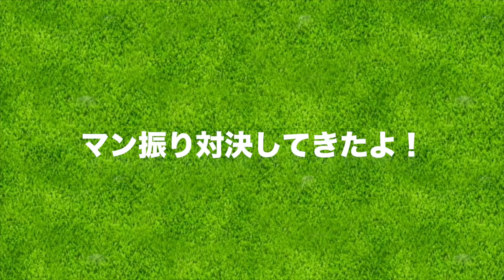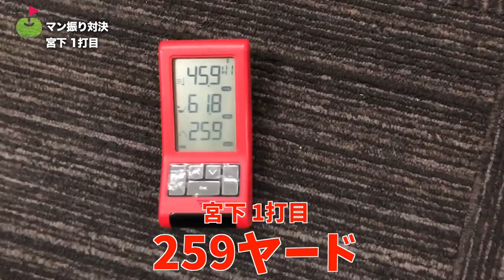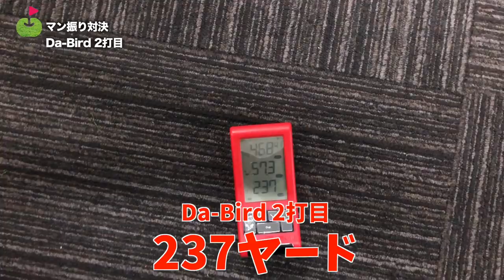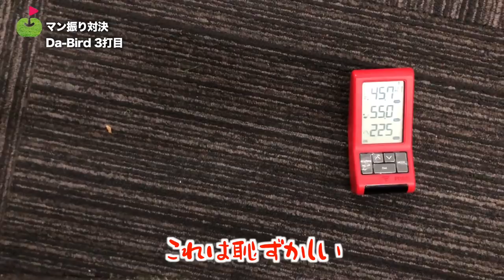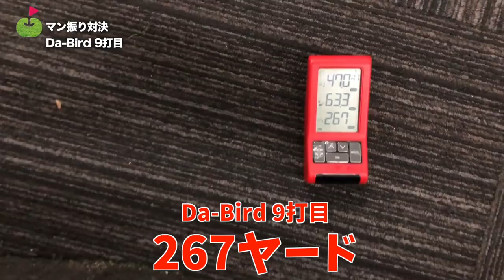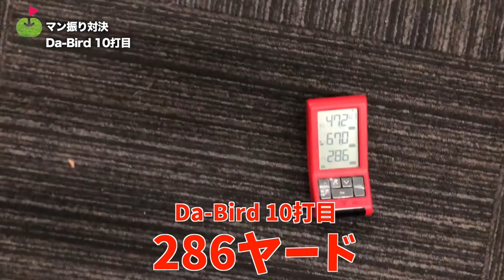へたっぴ同士でドライバーマン振りバトルをしてきたよ【コラボ】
ringolf オープンに、前からみていた「へたっぴゴルフ研究所」チャンネルのダ・バードさんに参加してほしい！
そう思った宮下は彼がいつも練習しているというGOLF RANGE New Minato（旧鎌ケ谷ミナトゴルフセンター）に行ってきました。

「出てください」といっても「いいですよ」と言ってくれないのがダ・バード所長、ということで練習場で万ぶりバトル、アプローチバトルをして決めようじゃないかと。
ringolf ではマンぶりバトル、下手っぴゴルフ研究所ではアプローチバトルの動画が公開されます。

撮影に協力してくれたGOLF RANGE New Minato（旧鎌ケ谷ミナトゴルフセンター）さん、ありがとうございます！
お値段てごろですし、なんだかスムーズにアイアンが振れてとても良い練習場でした。

ーーーーー